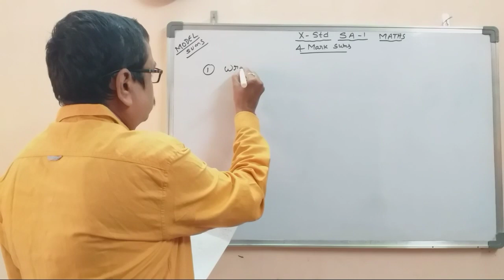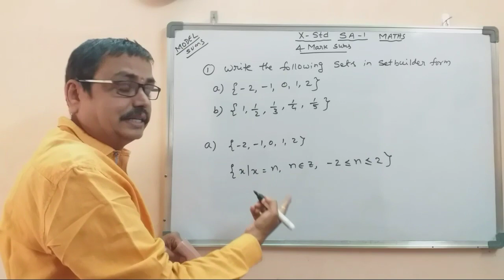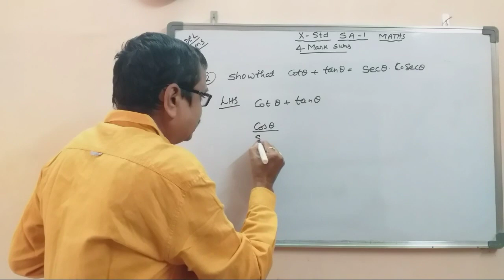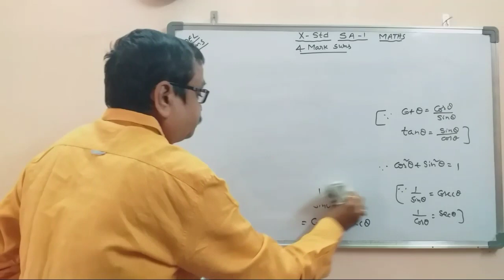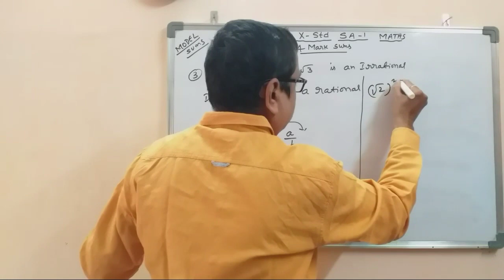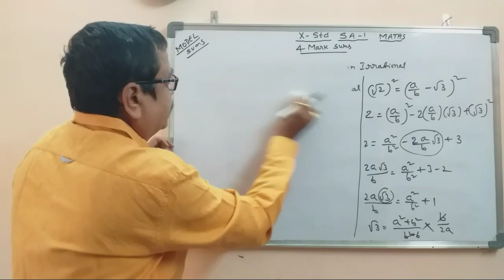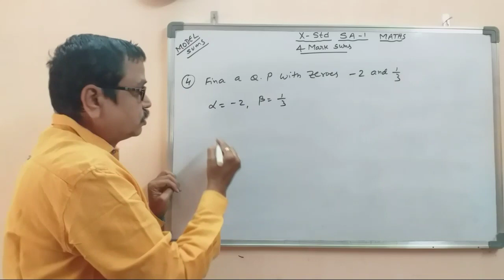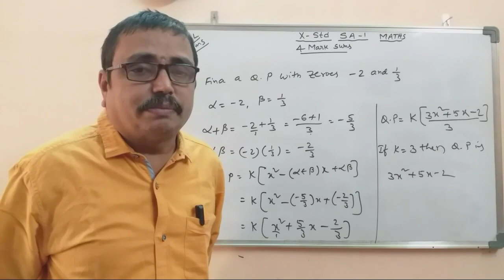పదవతరగతి I SA-1 Exam I Maths I 4 Marks Sums I V-304 I